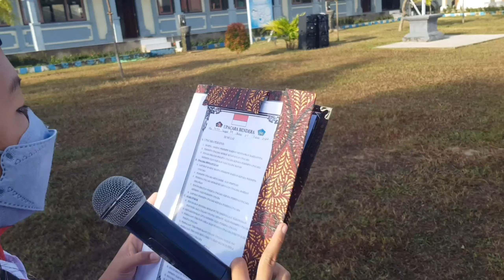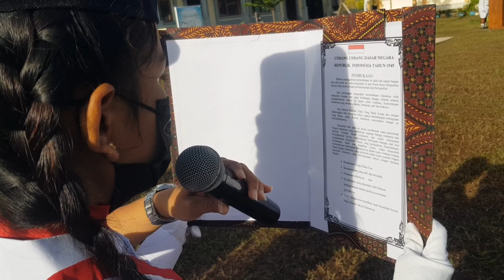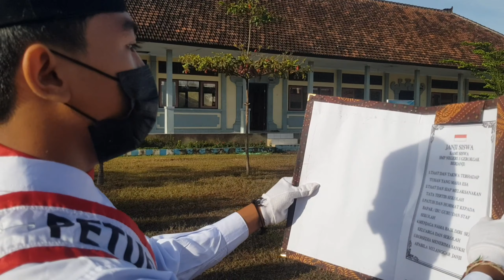UPACARA BENDERA PTM KALI PERTAMA SMP NEGERI 5 GEROKGAK DI DESA PATAS